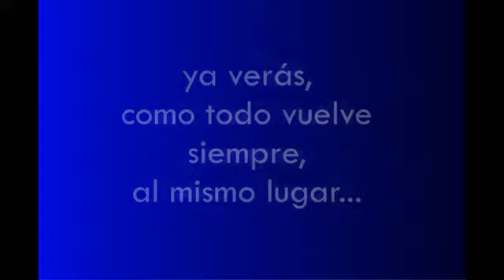MÚSICA CON AMIGOS, capitulo 11, 'ETERNA PRIMAVERA' junto a HECTOR VARELA,de LA DESCOSIDA